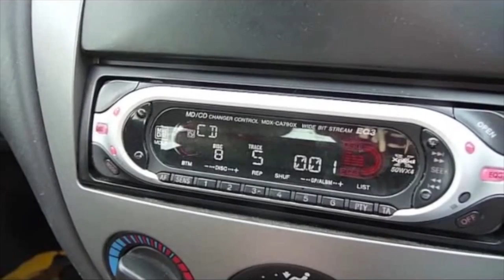Chris Marlowe Dame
Chris Marlowe